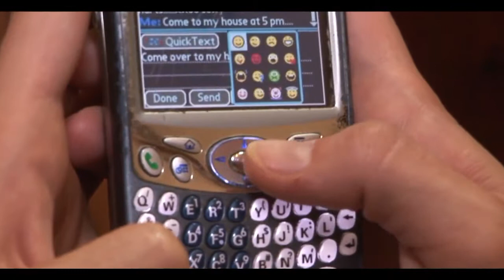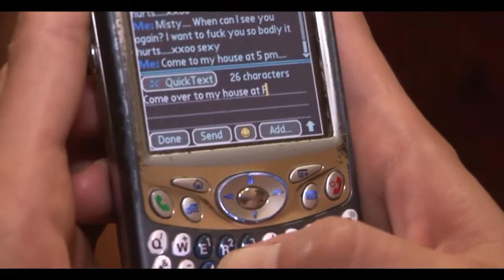You are the culprit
This woman was looking at her open makeup spilled all over her vanity counter. She then flashed her camera upon the little girl next to her covered in glittery makeup and names her as the culprit..

UPLOAD YOUR VIDEO NOW: About America's Funniest Home Videos: AFV is America's longest running funny.